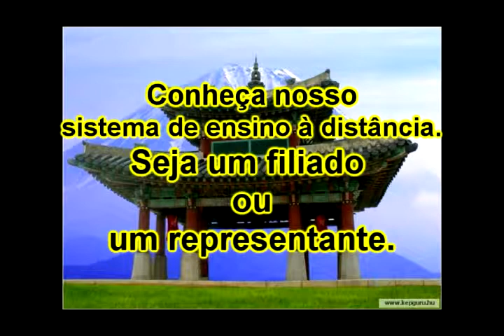Série Personal defense 76.avi